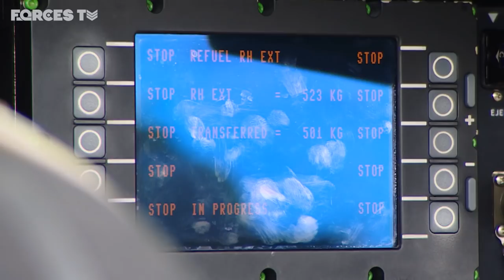How To Get A Typhoon Off The Ground | Forces TV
While the aircrew has a vital role in protecting our country - there are many more people who play their part in getting these hi-tech jets off the ground.